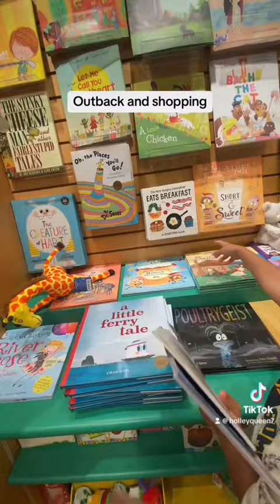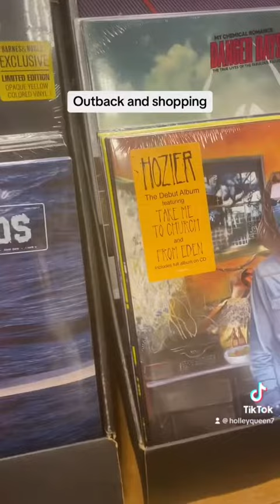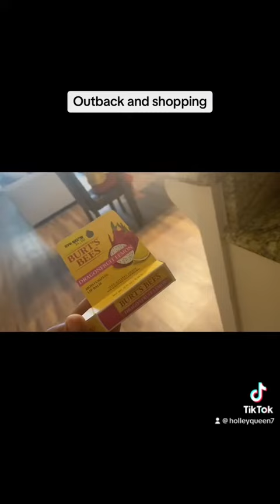Outback and shopping